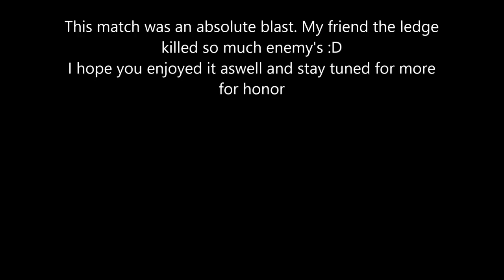For honor closed alpha domination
I went to playinga bit of domination against AI since the multiplayer is just full of 4 player orichi squats. They have the fastest attack and movement speed and they are imposible to defeat when they fight with 4 at the time and without a proper party and tactics they are just unkillable so yea that is no fun